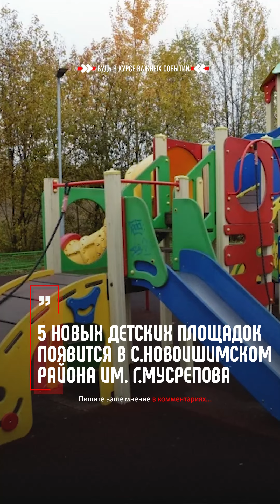5 новых детских площадок появится в с. Новоишимском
Новости Петропавловск

5 новых детских площадок появится в с. Новоишимском района им. Г.Мусрепова

Источник: МТРК

🤬Пишем о том, куда не смотрит акимат